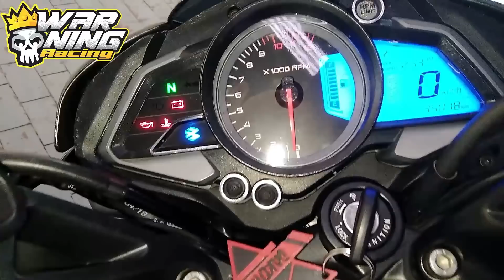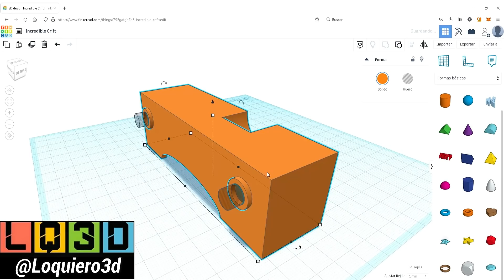MODIFICO MI MOTO DESPUES DE HABER CHOCAD0😓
MOTO: Bajaj 200ns (Un caño) 🏍️
CÁMARA: GoPro HERO 3+/ HERO 4 SILVER 🎦
GUANTES VERANO: Probiker- Hawk Fit Cross
GUANTES DE INVIERNO: Hawk winter
CASCO: Axxis Eagle Diagon Radical